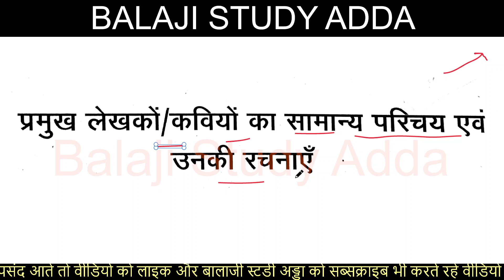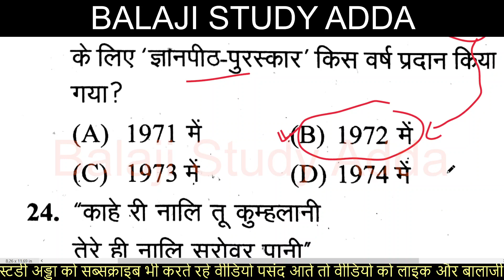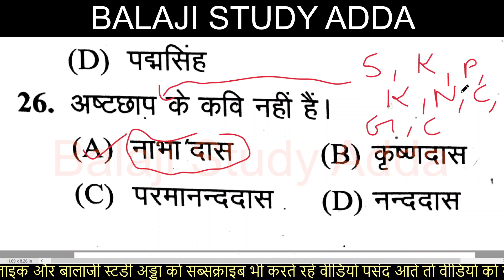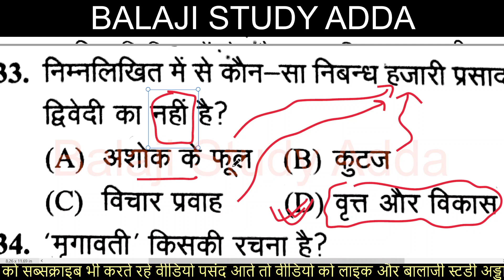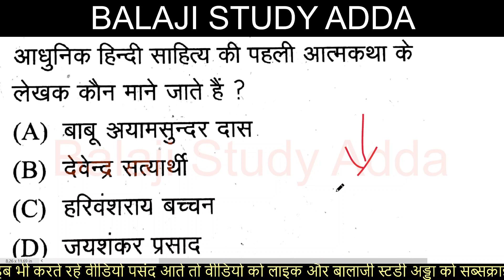UPTET/SUPERTET HINDI RACHNAYE QUES PAPER | यूपीटेट सुपरटेट बार बार पूछे जाने वाली रचनाए | PART-2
यूपीटेट सुपरटेट बार बार पूछे जाने वाली रचनाए
UPTET/SUPERTET HINDI RACHNAYE QUES PAPER

यूपीटेट 28 नवम्बर 2021 पर्यावरण में पूछे प्रश्न